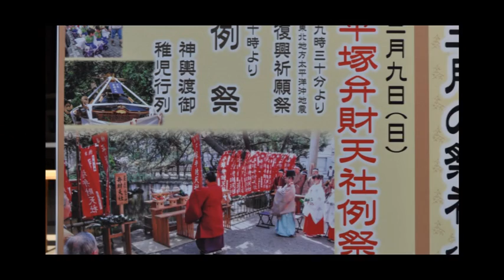平成26年 平塚浅間町・平塚弁財天社例大祭 震災復興祈願=神輿町内渡御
まつり巡行記‹申›2014　　平塚八幡宮の末社
平塚弁財天社は平成23年3月に当平塚八幡宮の兼務社である岡崎駒形神社末社の弁天社より御分霊を戴き境内に勧請されました。（西の池に鎮座「湘南ひらつか七福神めぐり」のひとつ）　御神徳は芸能や財福の神また様々な災難を袚い去るお力があるとされ、「東北地方太平洋沖地震」復興祈願祭として神輿渡御が行われるようになりました。（本年で三度目だそうです）　神輿渡御と合わせて稚児行列も行われました。二十四軒町若宮囃子は、平塚では珍しい手引き山車で神輿にも随行しました。
神輿：13時宮出～15時宮入「一昨年ある処から譲り受けた江戸風神輿」　また、当神輿は若宮社・恵比寿神社・山神社等の祭礼にも出輿される　　台輪三尺五寸（106ｃｍ）　昭和10年頃建造　後藤直光作　　2014年03月09日